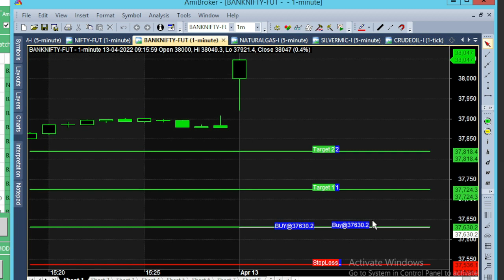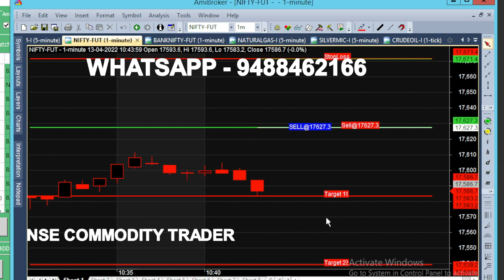bank nifty & crude oil 4 - 25 apr chart calls view